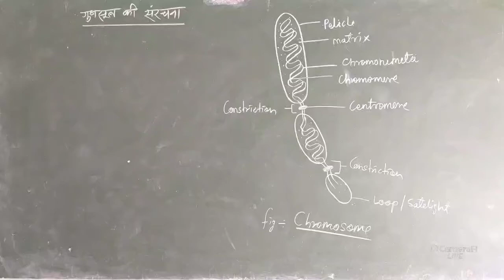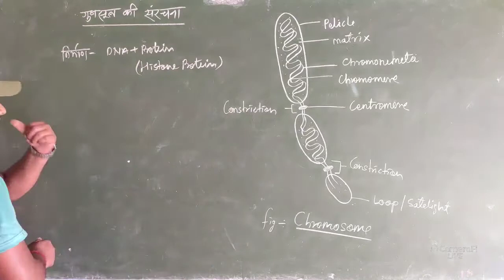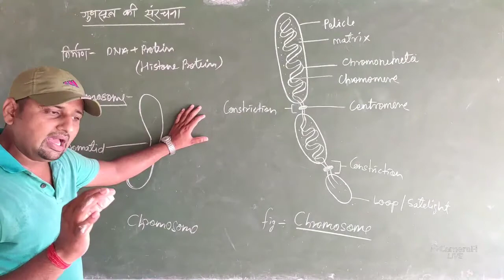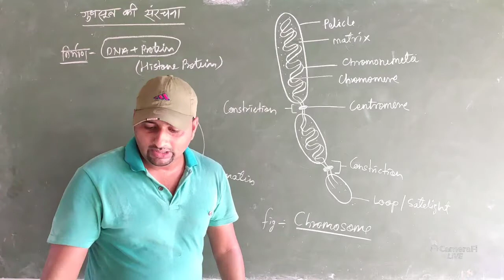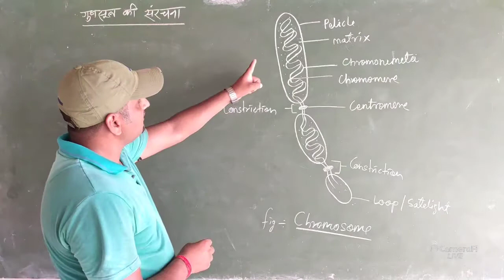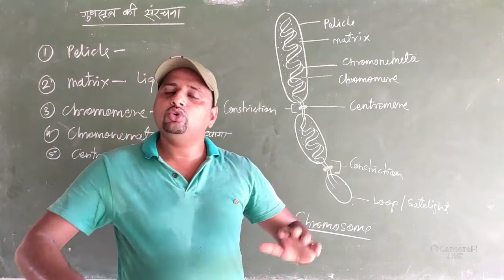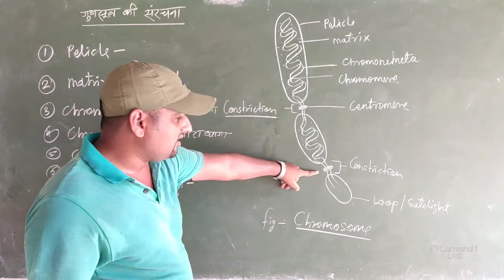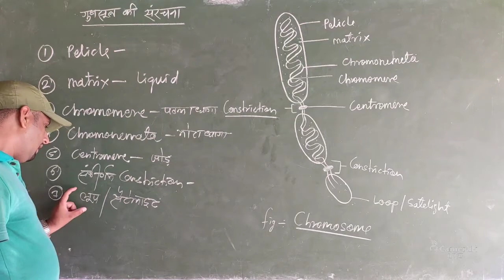Structure of Chromosome Biology Class 9 to 11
Hello Students,